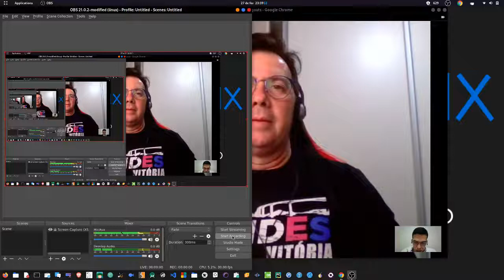Vem ai BSides Edição Vitória 2020 !!!!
eae galera aqui o darkcode, segue a baixo o link do site da bsides

25 de abril de 2020, 08h - 26 de abril de 2020, 18h
=== Servidor Discord===